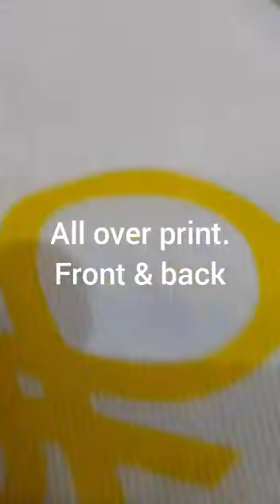DESIGNER FULL SLEEVES WHOLESALE & RETAIL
BLK MNY TEES..

DESIGNER FULL SLEEVES...

1. HUGO BOSS
2. NIKE
3. BENETTON

👌🏻COLLAR:

4. TOMMY JEANS
5. RALPH LAUREN
6. LACOSTE

👌🏻HIGH - NECK:

7. ADIDAS
8. ZARA MAN

👌🏻SHRUG:

9. CALVIN KLEIN..

RATIO :- 1 : 1 :1 : 1

MOQ :- ( 9 × 4) + 2MIX

          :- 38 Pcs..

MASTER POSTER AVAILABLE